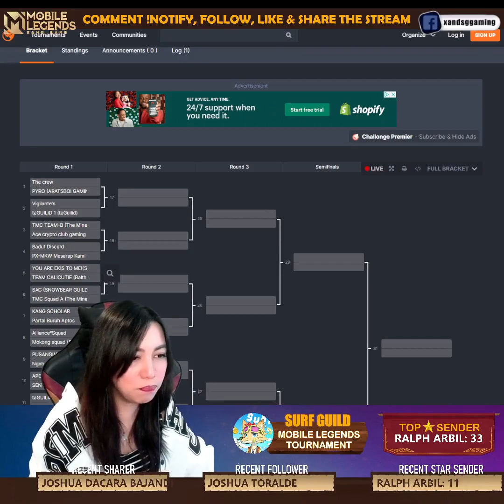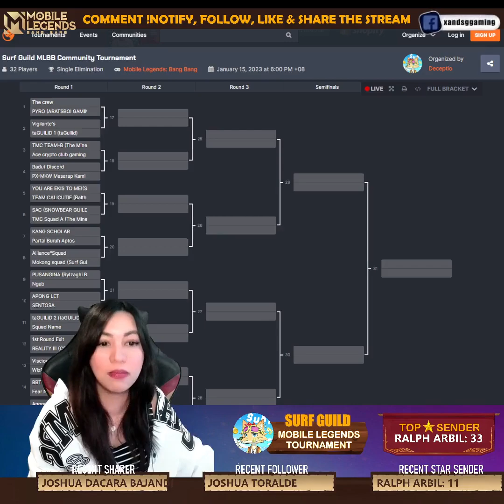S2 SURF GUILD MLBB Community Tournament {Elimination Round}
[ About Surf Guild ]
Surf Guild is a Play-to-Earn Guild based on a global community which focus on helping 1M players move from Web2 to Web3 with content of Web3 education and nft game.